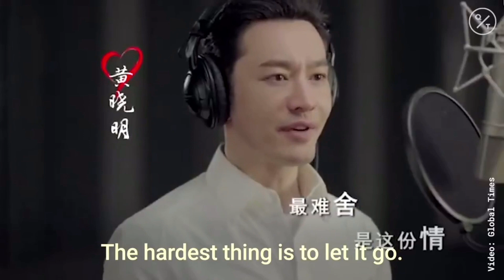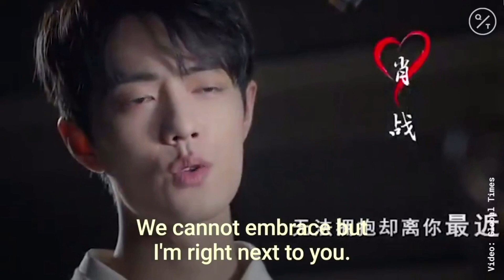China's New Coronavirus Anthem: “Believe Love Will Triumph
Even in the face of deadly coronavirus outbreak, China still stay strong with the hope to conquer. Listening to Jackie Chan sing a song of hope.